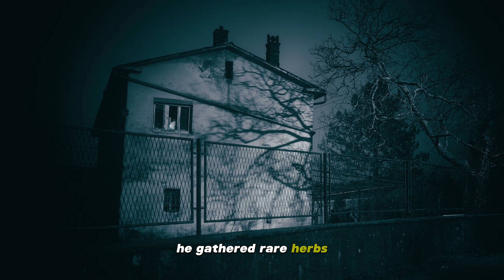The Cursed Portrait |The Real Story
Nestled amidst the tranquility of the countryside, Blackwood House stood as a somber sentinel of bygone eras. The manor itself exuded an eerie charm, its ivy-covered walls and latticed windows concealing the secrets of centuries past. The surrounding woods, dense and foreboding, whispered ancient tales to anyone who ventured too close.

In a dimly lit drawing room, the cursed portrait took center stage, its presence casting a pall over the room. The painting depicted a woman of ethereal beauty, her visage arresting, yet strangely unnerving. Her eyes, a piercing shade of cerulean, followed anyone who dared to gaze upon her, as if they held the secrets of the universe.

The portrait's origins remained shrouded in mystery. Its artist's signature, illegible and lost to time, left no clues as to its creation. The subject's expression, however, was far from static. Observers swore they witnessed the woman's lips curl into a malevolent smile, and her eyes conveyed a range of emotions, from burning anger to desolate sorrow, as though she harbored a tormented soul within.

As the portrait hung in its ornate frame, the room's atmosphere grew increasingly oppressive. Guests spoke of an uncanny sensation, as if unseen eyes watched their every move. The air felt heavy, laden with an inexplicable sense of foreboding. Alexander Blackwood, the manor's owner, dismissed these occurrences as the whims of an aging house, attributing them to mere superstition.

However, the sinister events escalated as Alexander's obsession with the portrait deepened. It wasn't long before the eerie dreams began, pulling him into a shadowy realm that mirrored the woman's enigmatic expression. Within the dreamscape, the woman whispered cryptic warnings and begged for release, her haunting voice lingering long after Alexander awoke.

The history of the cursed portrait proved equally unsettling. Legend told of its creation by Isabella Ravenscroft, a reclusive artist with ties to the occult. Rumor had it that Isabella had painted the portrait as a vessel to trap her own soul, a dark pact exchanging her vitality for eternal beauty.

As Alexander's research delved deeper into the portrait's past, the manor itself seemed to conspire against him. Drafts materialized from nowhere, and the nights echoed with unexplained sounds. The walls whispered forgotten secrets, buried deep beneath layers of time, and the once-vibrant gardens outside Blackwood House withered into a bleak wasteland.

In the throes of desperation and madness, Alexander believed that the portrait held the key to his salvation. He embarked on a perilous journey, seeking the assistance of local mediums and occult experts, all of whom warned him against meddling with forces beyond comprehension.

Undaunted, Alexander embarked on a dangerous ritual, convinced that he could release Isabella's tormented soul and break the curse that ensnared Blackwood House. The room was consumed by an unearthly light as he chanted ancient incantations, and the portrait's spectral inhabitant came to life, her eyes blazing with anger and an aura of malevolence.

Isabella Ravenscroft, the trapped spirit, emerged from the portrait, her ethereal form radiating an eerie energy. She recounted centuries of torment and vowed vengeance upon those who had awakened her. As Alexander attempted to flee, the room seemed to twist and warp around him, the walls closing in as Isabella's spectral grasp tightened around his throat.

In his final moments, Alexander's blood-curdling scream filled the manor, and he vanished, swallowed by the very house he had sought to save. Blackwood House remained a forsaken place, its cursed portrait serving as a chilling reminder of the consequences of meddling with the unknown. Visitors who dared to enter the manor were met with the haunted gaze of the woman in the portrait, her malevolent smile a haunting testament to the tragic fate that awaited those who dared to trespass upon her realm. The legend of Blackwood House and its cursed portrait endured, passed down through generations as a tale of caution and dread.